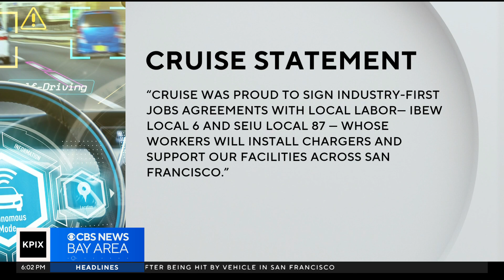Alliance for Independent Workers rally against robotaxis threatening jobs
Jose Martinez reports on a rally that took place in front of a Cruise office in San Francisco, and what organizers had to say about the robotaxis.